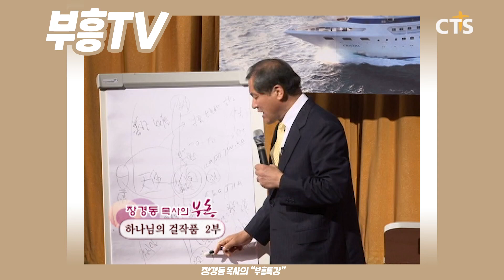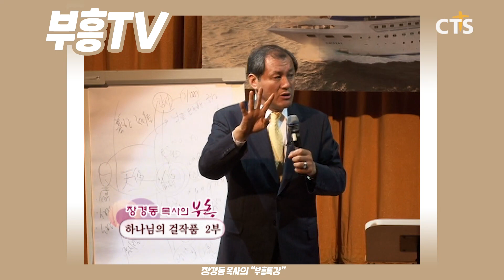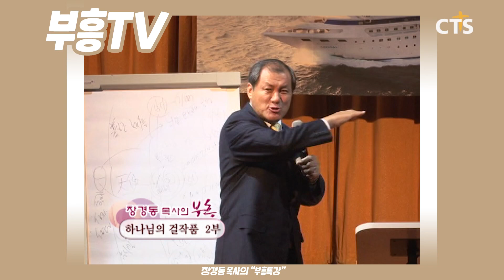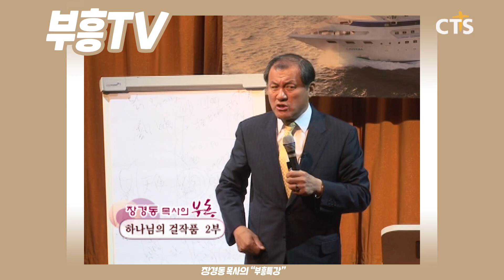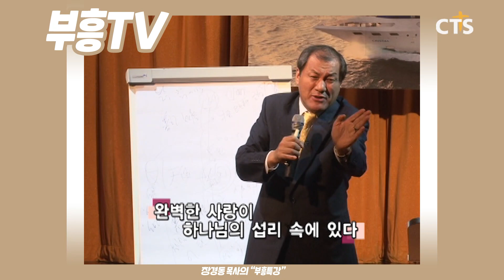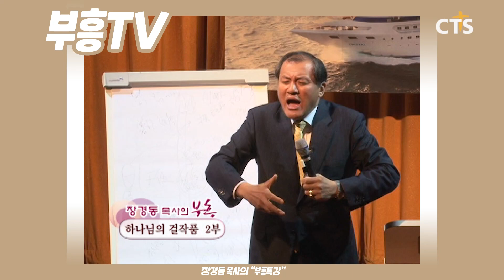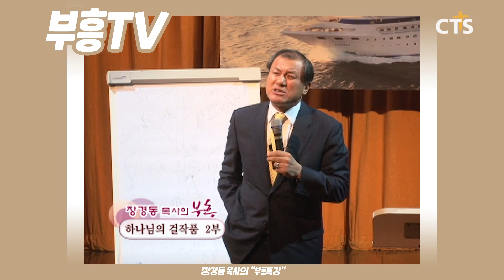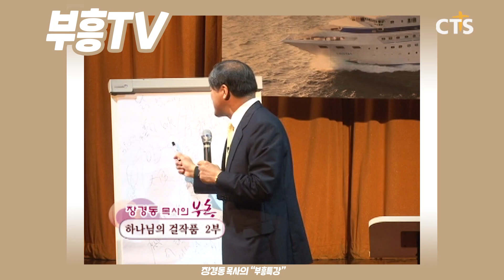장경동 목사의 부흥특강[고화질 시즌2] - 여러분! 조금 이상하면 굉장히 이상한 것입니다!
(하나님의 걸작품 2부)